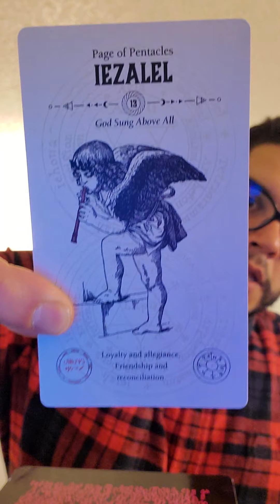♎Libra, Mental Health Snapshot socialdistancing/blm edition